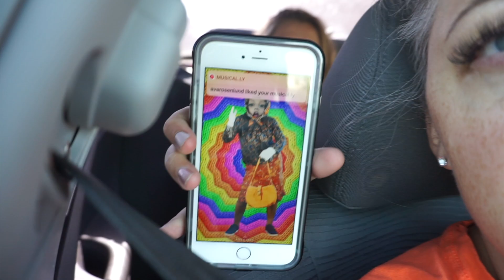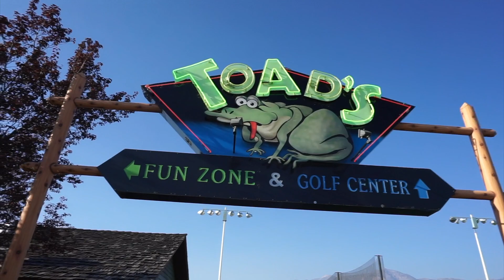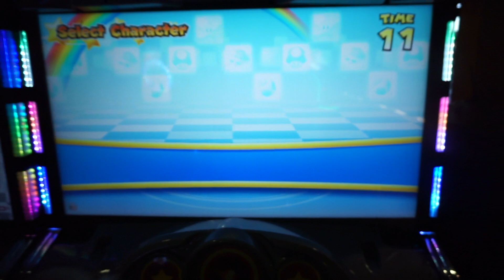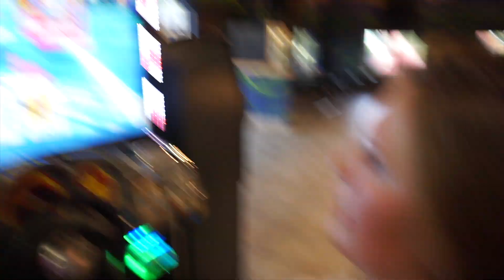Driving at 13 Years Old 🚗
We have a family of 7 + 1 dog.

Mom - Ty
Dad - Jake
Kurtis 21
Austin 19
EmberLee 13
Bridger 10
Theron 8

Eagle Bait(EB) is a Schnauzer Yorkie mix.

OUR VIDEOS!!